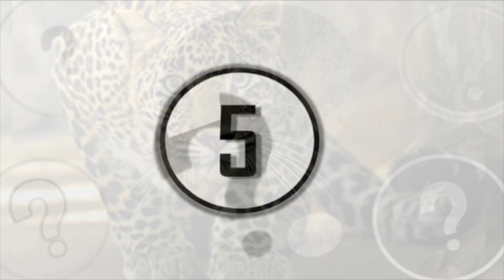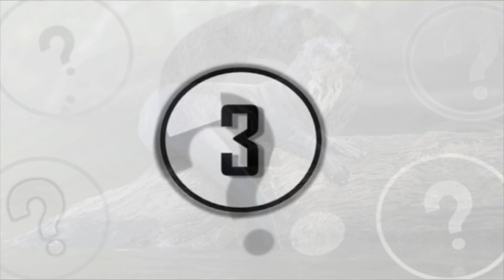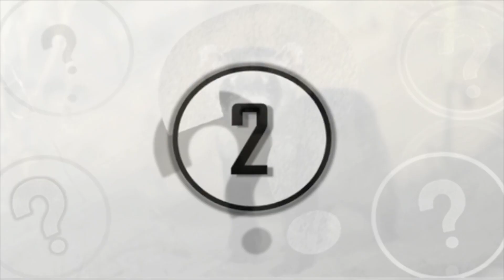5 Animals That May Soon Go Extinct Because Of Humans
5 animals that may soon go extinct because of humans. We take a look at 5 animals that may soon go extinct because of humans.

Every day species around the planet are going extinct and for each species that goes extinct, many more become and remain endangered due to habitat loss, poaching and climate change. In this video we countdown 5 rare animals that may soon go extinct.